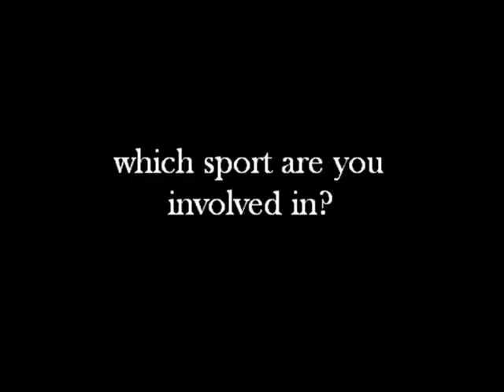University of Toledo Women's Club Basketball